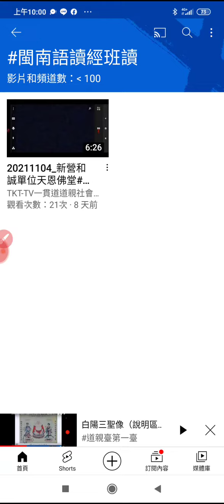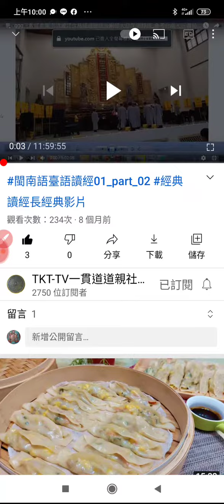20211113_準備#讀經會考的參考影片，095921.mp4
「20130916 渡人的二十五條法則 詹宜和經理 正和書院 01 32 50 大屯區小組長培訓」
經典讀經長經典影片（請點按可連結觀看） TKT-TV一貫道道親社會服務網路電視台( 首頁有經典讀經長經典影片 )